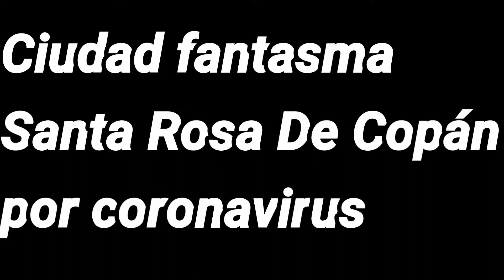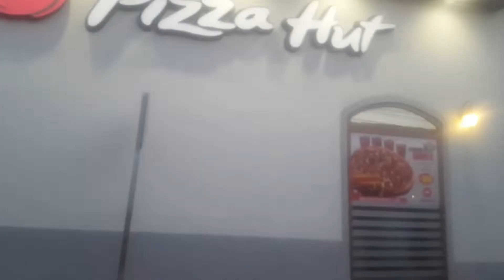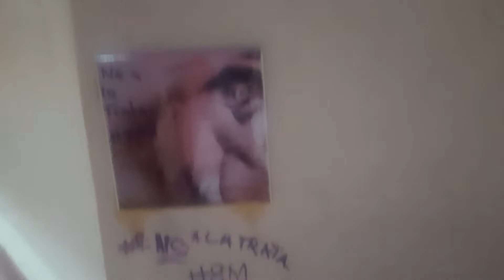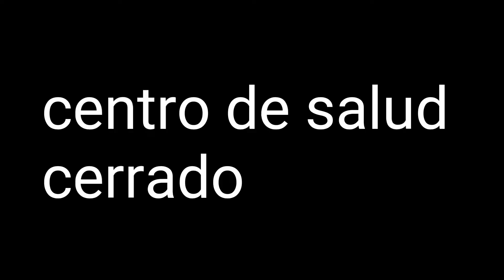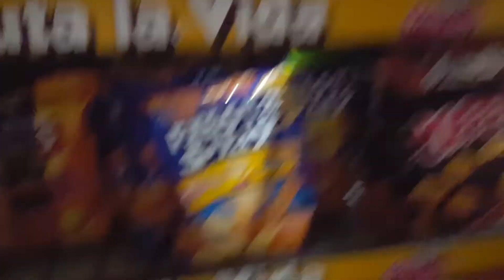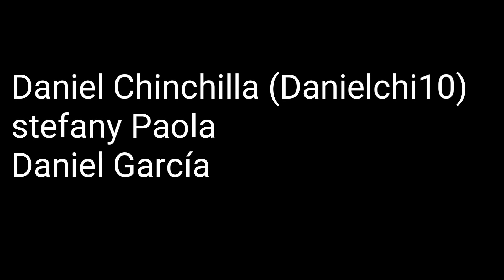Calles Vacías Por Coronavirus//Santa Rosa De Copàn, Honduras//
nos tomamos la tarea de visitar los lugares más importantes de la ciudad de Santa rosa de copan y nos llevamos una sorpresa tras ver las calles totalmente vacías nada de personas ni carros ya que están cada quien en su casa para prevenir las expansión del coronavirus acompañós en todo el video para que tomes las medidas nesesarias para que no salgas de casa